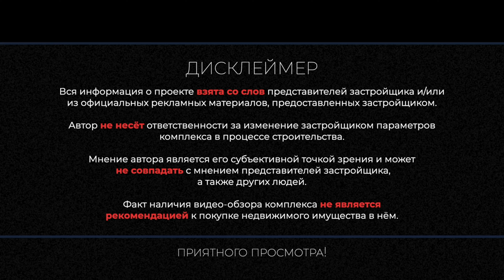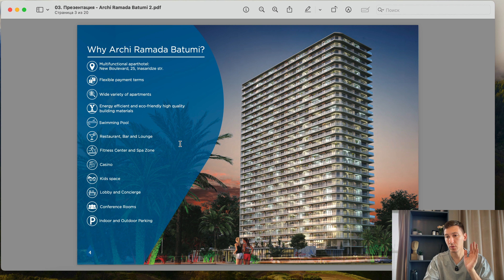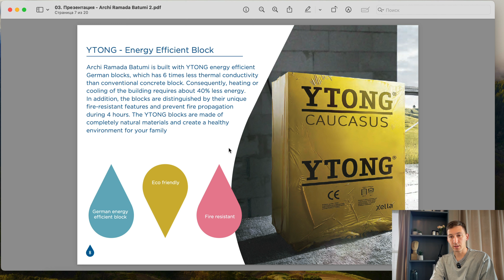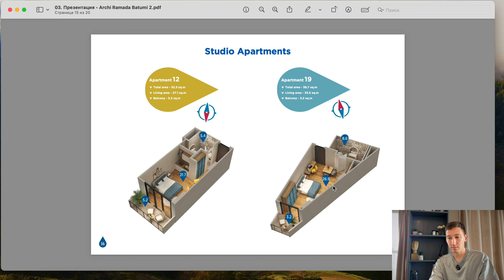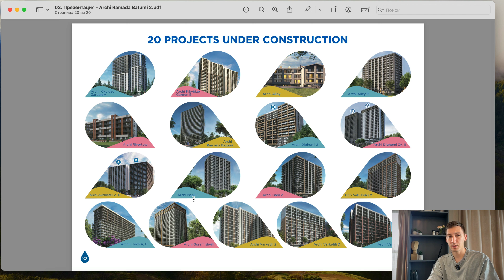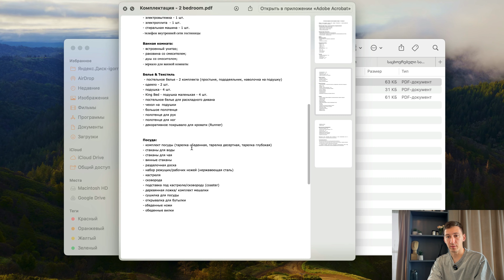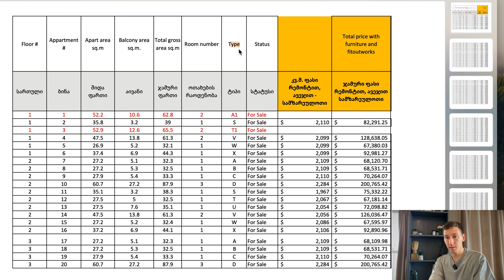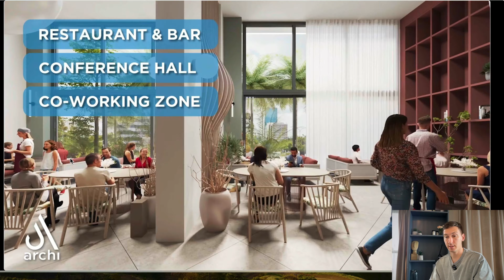Archi Ramada Encore by Wyndham: новый сетевой отель по доступной цене. Разбор новостройки в Батуми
Разбор нового проекта от застройщика Archi с брендом Ramada by Wyndham. Смотрим и изучаем материалы новостройки в Батуми.

Тайм-коды:
0:00 Intro
0:50 Рендеры проекта
2:21 Отельный бренд
3:54 Инфраструктура
4:17 Расположение
6:02 Технические детали проекта
8:32 Рендеры инфраструктуры
9:09 Планировки
11:02 Застройщик
12:33 Детали управления
15:39 Комплектации номеров
16:21 Срок сдачи, условия покупки и рассрочка
20:43 Смотрим цены
23:47 Смотрим видео и подводим итоги